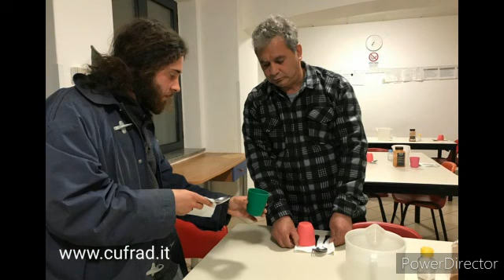FARE DEL BENE per STARE BENE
VIDEO SULLA PREVENZIONE E LA CURA pubblicato a aprile 2021.
La dr.ssa Roberta LECCI, psicologa, presenta il VIDEO della comunità “Afeleia” (che significa “semplicità”), una delle comunità terapeutiche / gruppi di cura del CUFRAD afferente al Servizio Specialistico per la comorbilità psichiatrica.
L'attività di PREVENZIONE viene svolta dal CUFRAD:
Puoi seguire le attività ed i servizi del CUFRAD nei seguenti modi:
1. sul sito puoi iscriverti alla newsletter per ricevere le NEWS DI ALCOLOGIA
3. su Facebook alla pagina "Cufrad News su alcol e droghe" all'indirizzo " puoi cliccare su MI PIACE per ricevere gli aggiornamenti.